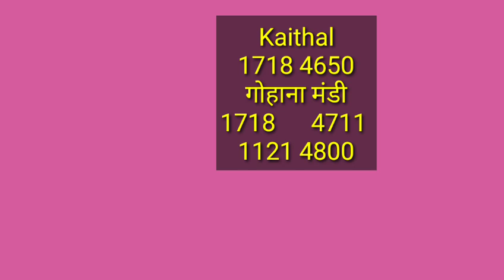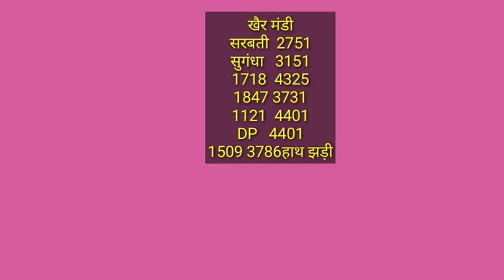1121 1718 1509 1847 sugndha sarbati paddy price today | आज के धान रेट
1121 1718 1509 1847 sugndha sarbati paddy price today | आज के धान रेट
Paddy rate
1847 dhan ke rate
1401 paddy price today
1509 Dhan ka rate
1121 paddy price today 2022
1121 Basmati rice price in Punjab Mandi today
1121 Rice price today in Haryana
1401 Basmati rice price in Punjab Mandi today
1718 dhan rate today
30 numbe basmati rate
1121 dhan ka rate  today
1847 paddy price today
1692 paddy price today